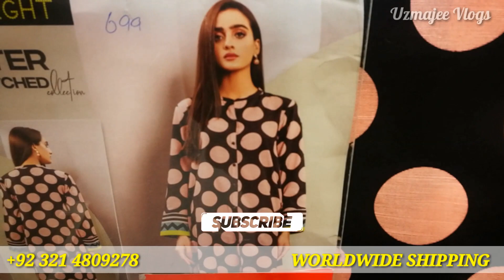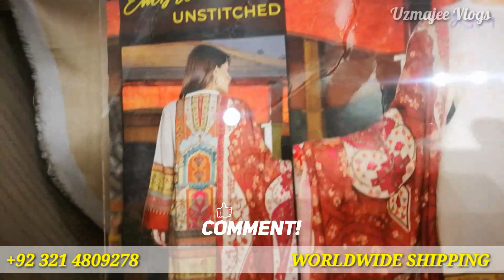Limelight End Of Seosan Sale 2021 | Limelight Sale Today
In this video you will see limelight end of season sale 2021